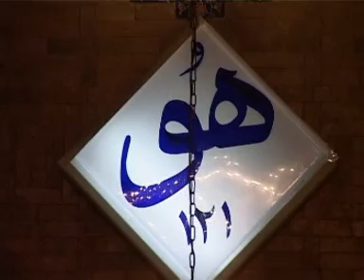شرح از رساله الحقوق - حق همسایه - حضرت سجاد (ع) - 1385.08.11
بیانات حضرت آقای حاج دکتر نورعلی تابنده مجذوب علیشاه
شرح از رساله الحقوق - حق همسایه - حضرت سجاد (ع) - شب جمعه 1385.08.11
تهران حسینیه امیر سلیمانی

سایت فرهنگی مزار سلطانی محتوي بیانیه ها، فرمایشات  بزرگان سلسله نعمت اللهی سلطان عیشاهی گنابادی و پخش مستقیم رادیوئی و تلویزیونی